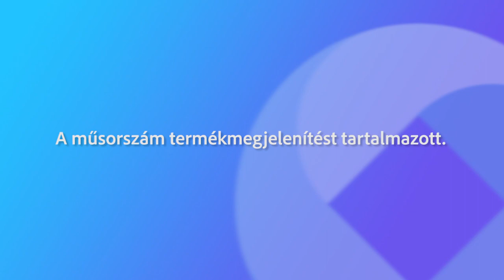231106 Köztér Farkas László